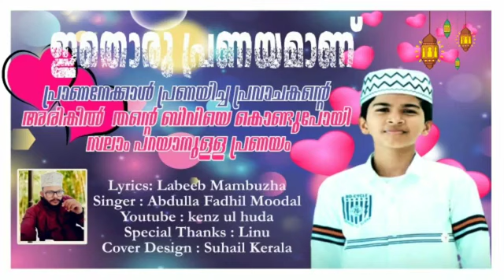ABDULLA FADHIL MOODAL SONG ❤️❤️❤️